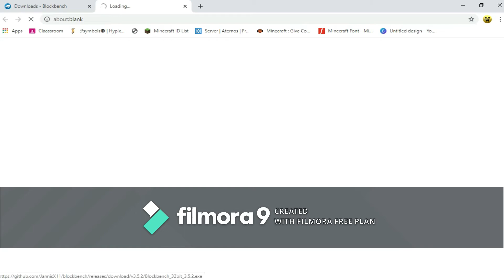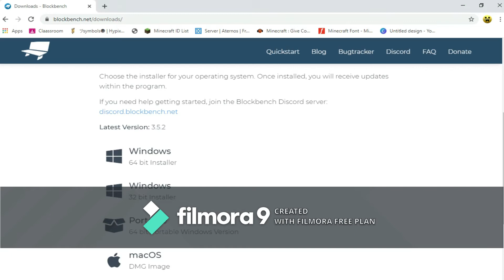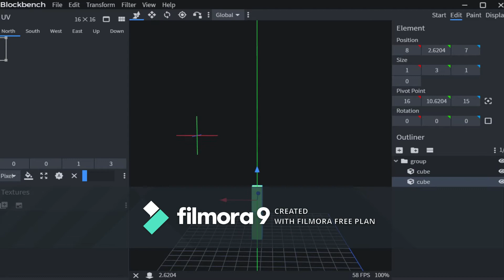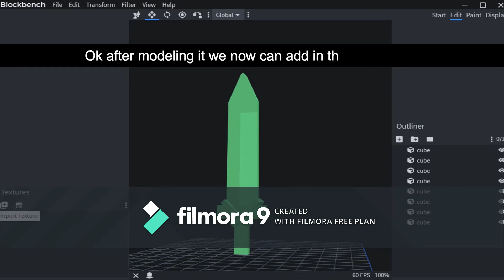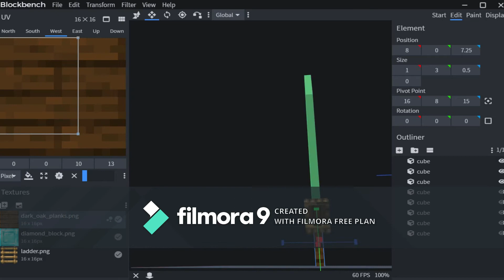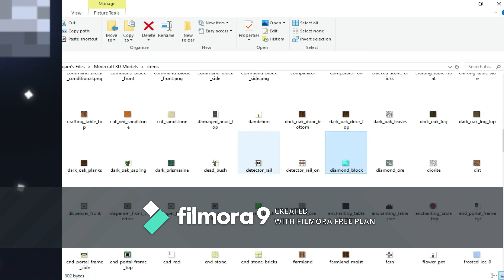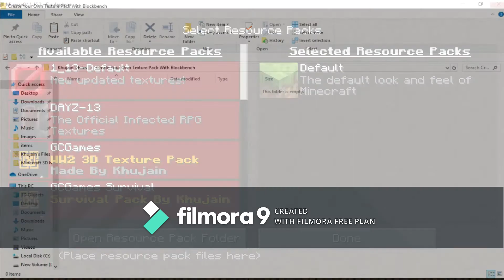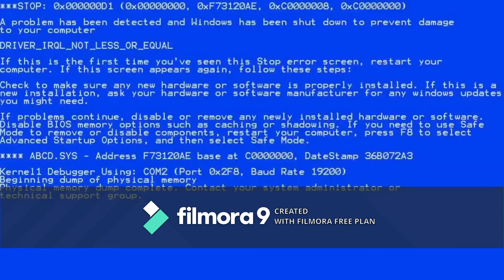How to make a 3D Texture Pack for Minecraft | Minecraft Tutorials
How to make a 3D Texture Pack for Minecraft

▌Desciption▐
Hey everybody long time no see. Hope you guys still safe. Thanks for the support guys you guys love the the story time video i will be doing more next time. THX

▌Music▐
ＭＩＮＥＣＲＡＦＴ　＆　ＣＨＩＬＬ　寛げる

Thank you all for ypur support lately and those who are already
and see you all later.